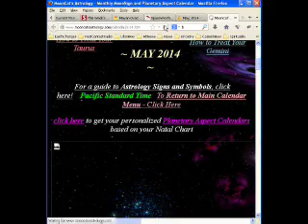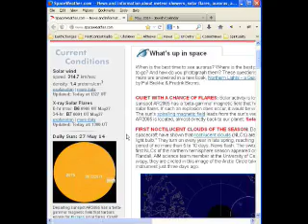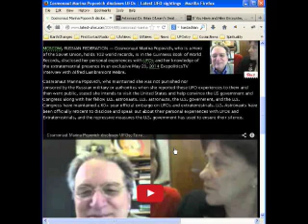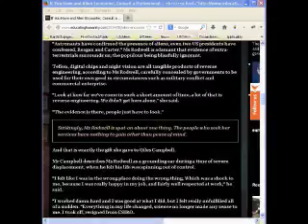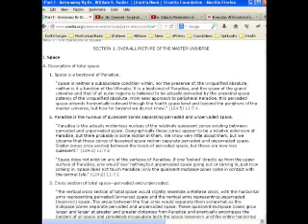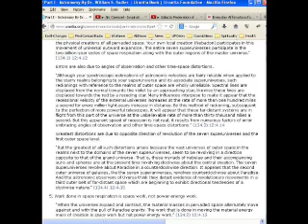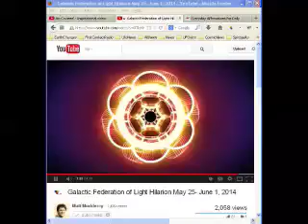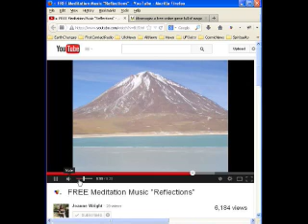First Contact Radio 5/27/14 - UFONews, Urantia Book study- Astronomy, Daily Meditation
COSMIC WEATHER
Astrology

UFO NEWS
Two UFOs Seen Over Medellin, Colombia on May 2014

Former Princeton Physics Professor and NASA Astronaut Blows Whistle on UFOs: Technological Implications

If You Have and Alien Encounter, Consult a Professional

Daily Stories
Suspended-animation trials to begin on humans

Mass. General scientists will build brain implants